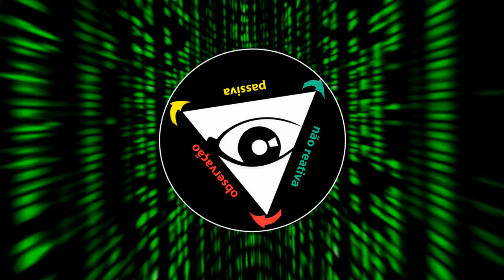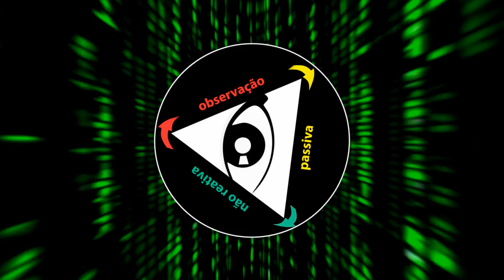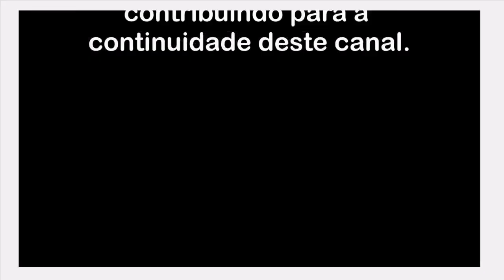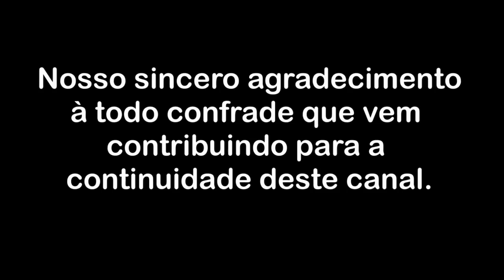A busca de felicidade é outra criação do medo